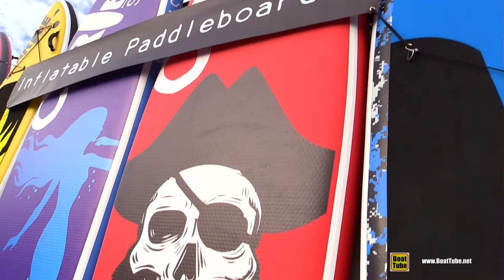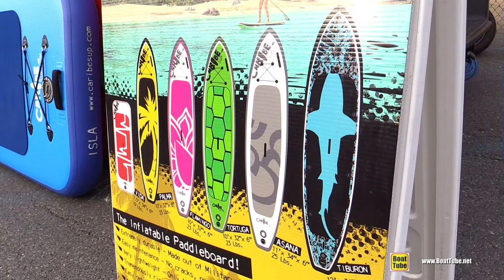2017 Caribe Sup Paddle Board - Walkaround - 2017 Annapolis Sail Boat Show